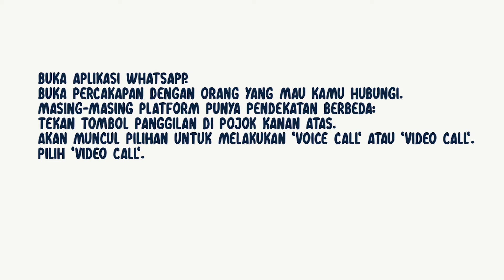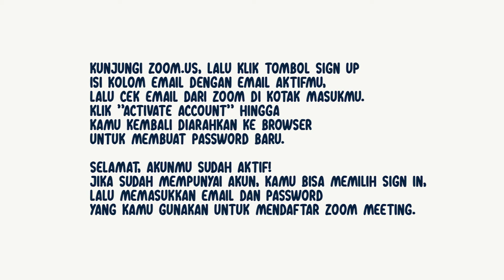Pemanfaatan Media Daring - 12 Buku Saku Peserta Didik PAUD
Halo sobatPAUD, berikut adalah persembahan dari Direktorat PAUD untuk Peserta didik PAUD berupa audio visual yang bersumber dari Buku saku yang dirancang pada tahun 2020 untuk mendapingi proses belajar dari rumah.
video ini bertujuan untuk menunjang tugas guru dalam 3 kategori:
Merancang pembelajaran, mengimplementasikan dan menilai tumbuh kembang anak
Menunjang pembelajaran komunikasi dan bekerjasama dengan orangtua di masa pandemi
Menunjang pembelajaran memanfaatkan TIK di masa belajar dirumah

Buku saku dapat diunduh pada tautan di bawah ini

Semoga bermanfaat ya sobat